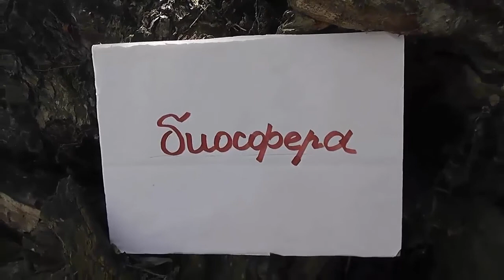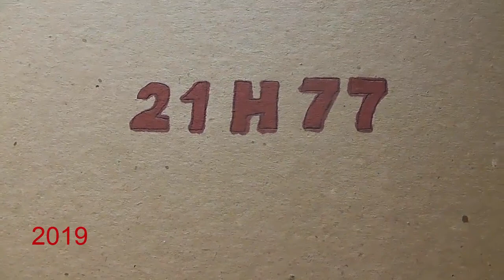БИОСФЕРА: 106.Чернотелка Трутовиковая (Diaperis boleti)